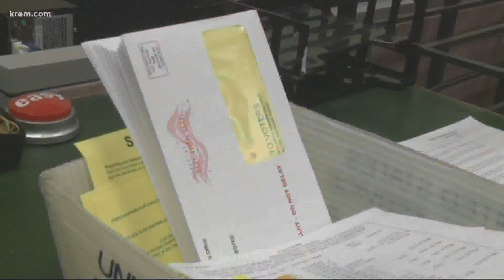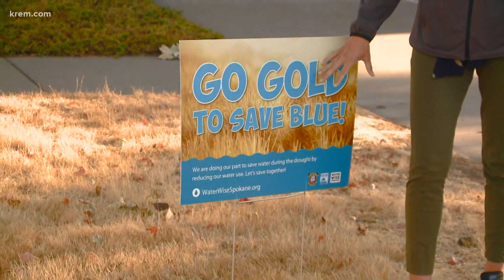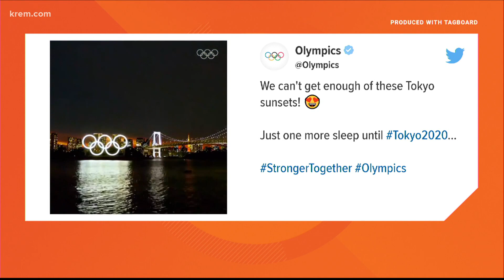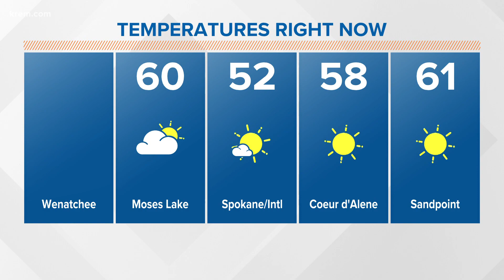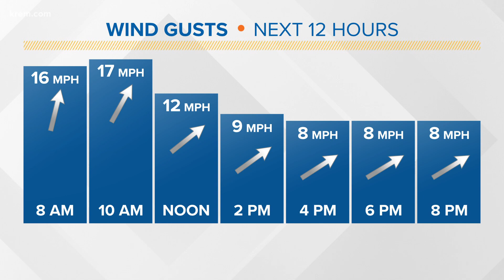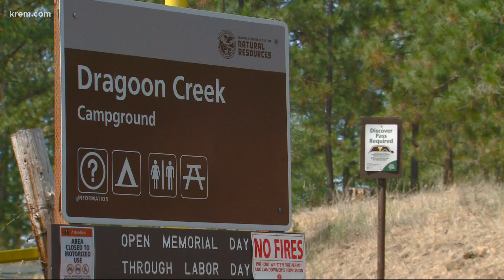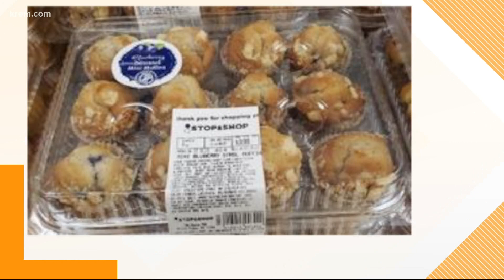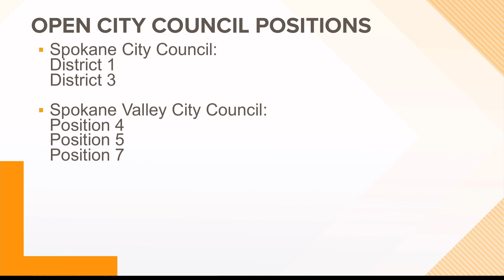Up with KREM 7 a.m., July 22, 2021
Watch Up with KREM for Thursday, July 22, 2021.